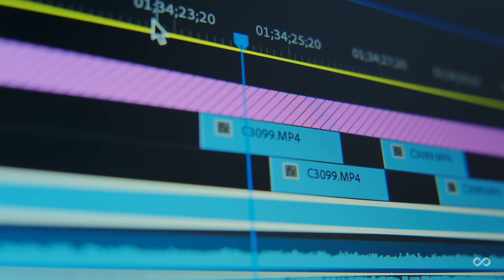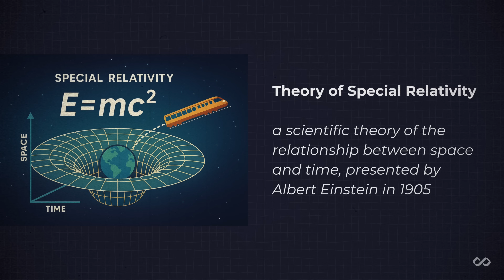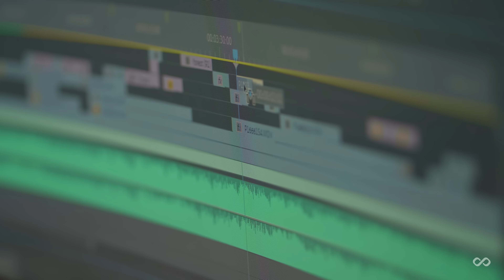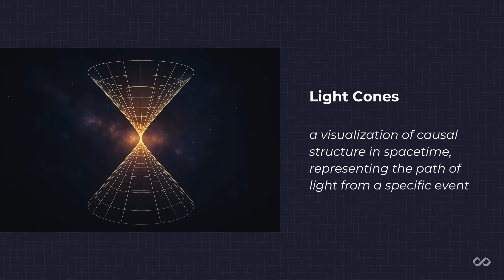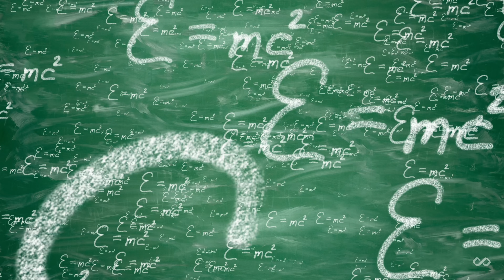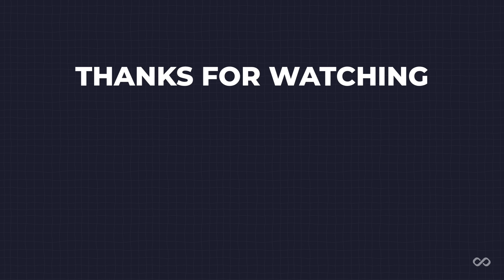Time Is an Illusion (And Einstein Knew It)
What if everything you know about time… is wrong?

In this video, we dive into the reality of Einstein's theory of relativity and the illusion of the present moment. From the concept of spacetime to the idea that every moment in time exists simultaneously, we explore why "now" might not be as real as it feels.

Discover how Einstein shattered the idea of a universal present, what the block universe means for your perception of time, and how your "now" might not be the same as someone else's. This journey through modern physics and philosophy will leave you questioning the very fabric of reality.

🌀 Time is not what it seems - and you've never truly lived in the present.